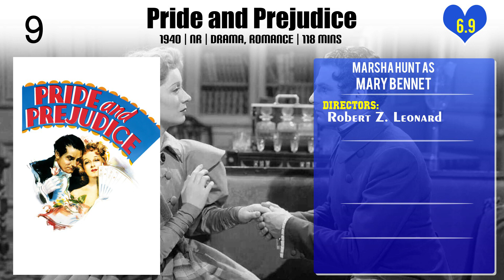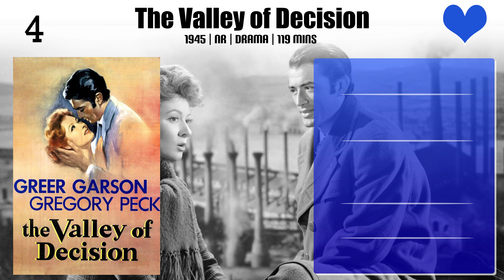Marsha Hunt Top 10 Movies of Marsha Hunt| Best 10 Movies of Marsha Hunt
Top 10 Movies of Marsha Hunt

Find the list of movies by Marsha Hunt you can find more information, movie trailers, posters, reviews, youtube links in below link.

Please Comment down your favorite movie of Marsha Hunt